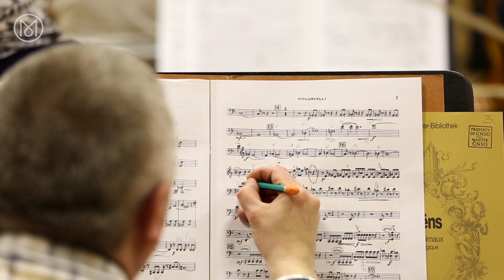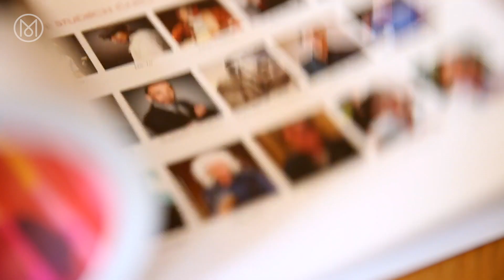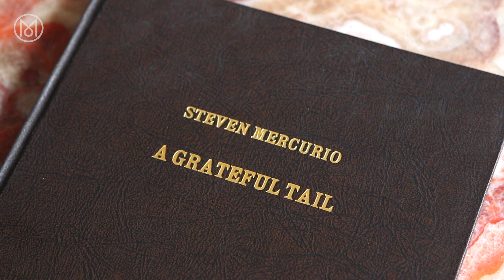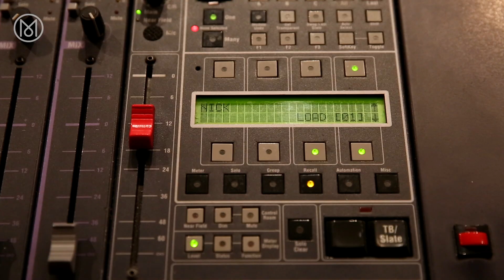Sound of Prague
The Czech National Symphony Orchestra has struck an international chord, with its redoubtable musicianship attracting big-name pop and music-score clients from Ennio Morricone to Sting. To discover more about Monocle Magazine head